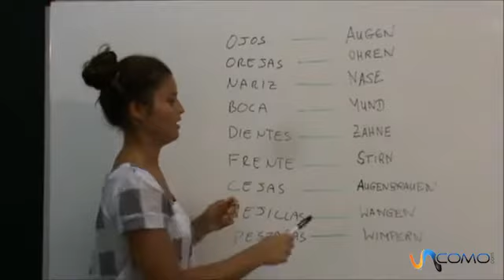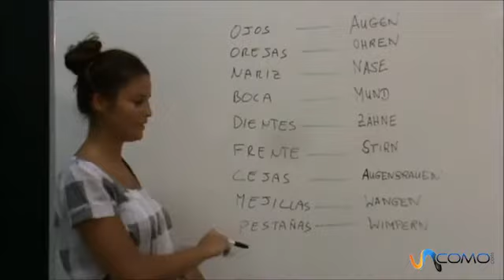Las partes de la cara en Alemán - Curso de Alemán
En este vídeo aprenderás a decir las partes de la cara en Alemán, la boca, los ojos, los dientes. Sigue este curso de alemán gratis. En nuestro canal general puedes encontrar todo lo que se te ocurra por hacer, aprender, disfrutar y aconsejar. En unComo. te mostramos cómo hacer dibujos, maquillajes, juegos infantiles, consejos de decoración, música, idiomas, experimentos, manualidades, baile y muchísimas cosas más.